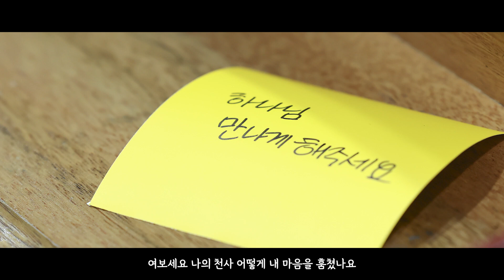「특새 좋아좋아」 풀버전 | 원곡_일기예보 「좋아좋아」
5월 21일 행복한 사람들의 축제에 가수 일기예보 나들 목사 초청을 앞두고 있습니다.
일기예보의 좋아좋아를 개사하여 이민엽 목사의 목소리로 특새를 기다리는
우리의 마음을 담아 노래했습니다.

2023 봄 특별새벽부흥회 나도 너희를 보내보라

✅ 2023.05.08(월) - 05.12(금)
✅ 월~화 / 김요셉 목사 (원천침례교회)
✅ 수~목 / 임형규 목사 (라이트하우스 서울숲)
✅ 금~금요성령집회 / 김경환 선교사(SRC international 미주 대표)